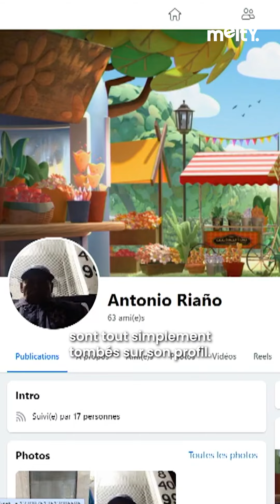EN CAVALE DEPUIS 20 ANS, IL ÉTAIT DEVENU POLICIER 😱🚨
Il a été surnommé « El Diablo ». En cavale pendant près de 20 ans, ce criminel dangereux a enfin été interpellé ce mois-ci… Il était en fait devenu policier !